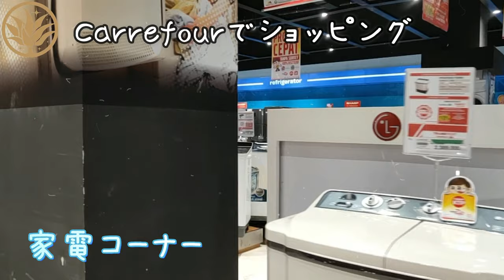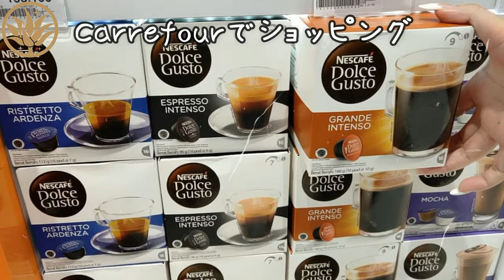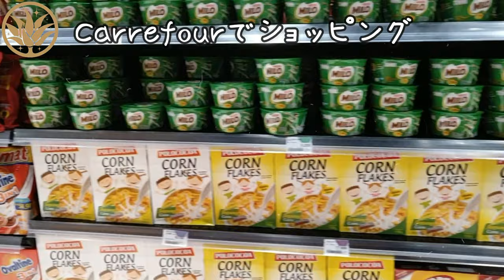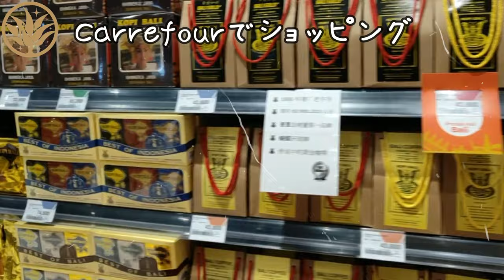Carrefour Trans Studio Mall Bali【VLOG】🌺【ショッピング】Trip 2019.4